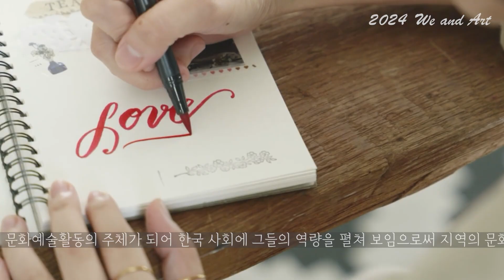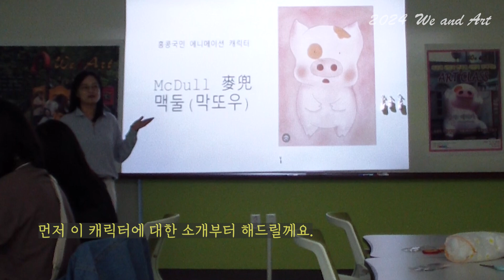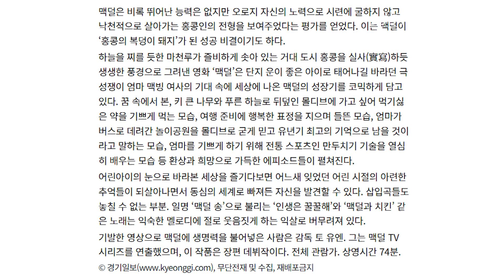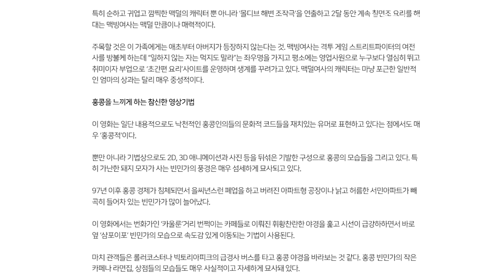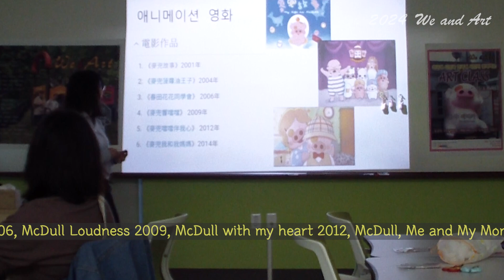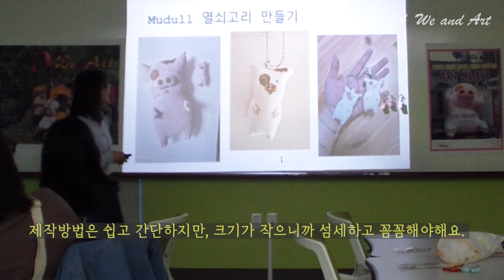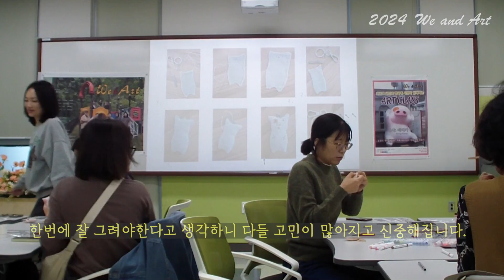We&Art X 에리카 - McDull 인형 키링 만들기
외국계 시민과 한국계 시민이 함께하는 Art Class

홍콩에서 오신 에리카 강사님과 홍콩의 유명한 애니메이션 캐릭터
McDull 인형 키링 만들기를 진행합니다.

한국에 둘리가 있다면 홍콩에는 맥둘이 있습니다.
손바느질로 아담한 아기돼지 열쇠고리를 만들어봅니다.

2024년 10월 29일 화요일  오전 10~12시 장기도서관

We&Art 프로젝트의 특징

◎ 풍무한 해석능력 함양
-다양한 문화적 배경을 가진 이주예술가들은 자신의 모국 언어, 문학, 음식, 의상, 예술 등을 가지고 있으며, 이는 미술 활동에서 다양한 관점과 색다른 창작을 가능케 합니다.
-다양한 문화적 관점을 갖추게 된다면 주어진 과제를 이해하고 해석하는 능력을 향상시킬 수 있습니다.

 ◎ 창의성과 혁신
-다양한 문화적 영감은 세상을 바라보는 시각에도 새로운 아이디어와 관점을 불어넣을 수 있습니다.
-이주예술가들은 자신만의 독특한 시각을 가지고 있으며, 이는 미술활동에서 창의적인 작품을 만드는 데 도움이 됩니다.

 ◎ 상호교류와 이해
- 워크숍에서 이주예술가와 외국계 수강생 및 한국계 수강생들이 함께 참여하면 상호 교류와 이해가 증가합니다.
-서로의 문화를 공유하고 존중함으로써 문화 간의 갈등을 줄이고 친밀감을 형성할 수 있습니다.

 ◎ 사회통합
-이주예술가들도 워크숍을 통해 같은 국가 출신의 시민들 및 한국 시민들을 만나며 네트워크가 확장되면서 한국 사회와 더 가까워지고 친구를 사귈 수 있습니다.
-이는 이주민의 사회적 적응을 도와주며, 한국 사회에서 더 나은 삶을 살 수 있도록 도와줍니다.

□ 2024년 문화다양성 공모 ‘다이아 프로젝트’ -We and Art
□ 주 관 :  송수연  나나예술작업실
□ 후 원 : 경기문화재단

2024년 문화다양성 We and Art 프로젝트는 외국인주민이 문화예술활동의 주체가 되어 한국 사회에 그들의 역량을 펼쳐 보임으로써 지역의 문화예술계를 더욱 다양하게 만들어가려는 시도입니다.
기억하고 싶고, 전달하고 싶은 자신의 고향 이야기를 지역사회와 공유해봅니다.

모국의 온정을 담을 도자기 식기를 만들어보면서 그 안에 담길 음식이 품고 있는 문화에 대해 말해줍니다.
한국에서 살면서 점차 잊혀져가는 내 고향의 이야기 속 주인공을 인형으로 제작해보면서 그 이야기와 그 주인공이 말하고 있는 고국의 문화를 들려줍니다.
이주예술가는 스스로 자신의 내면에서 방치된 보석은 무엇일지 생각해보는 시간을 갖고,  시각화하여 이 세상을 향해 빛을 발할 수 있는 작품으로 꺼내어 보여줍니다.  우리는 자연에 대한 관찰과 기록, 보존을 고민하고, 삶의 지속가능성을 추구합니다.